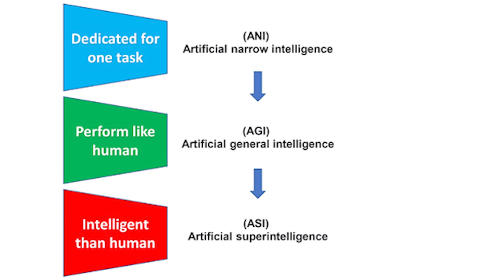What is AGI | Artificial General Intelligence | Types of Artificial Intelligence (in Hindi)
In this video, I will be discussing a range of topics related to artificial intelligence. Specifically, I will be covering the concept of AGI or artificial general intelligence, the various types of artificial intelligence, their applications in different industries, also explain machine learning, brain inspired system. Additionally, I will highlight the key differences between artificial narrow intelligence, artificial general intelligence, and artificial super intelligence. I hope you find this video informative and engaging.

Tech Nandan